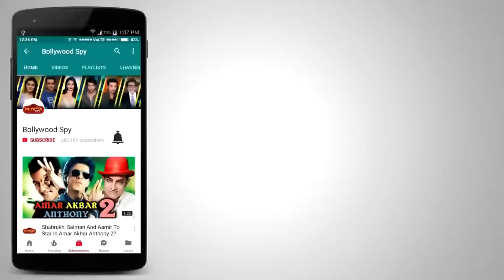Salman और Iulia Vantur का हुआ BREAK UP, Salman के घर के बाहर हुआ Jacqueline का Accident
Salman Khan और Iulia Vantur का हुआ BREAK UP
Salman के घर के बाहर हुआ Jacqueline का Accident, Race 3 Party में हुई थी शामिल